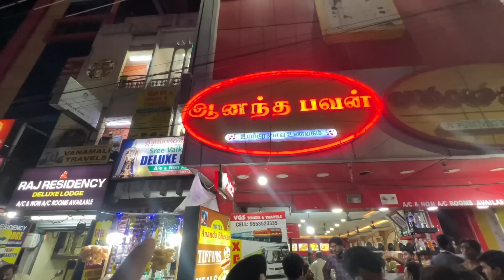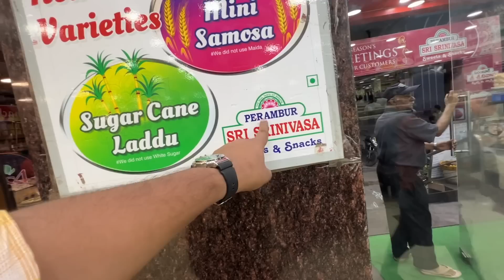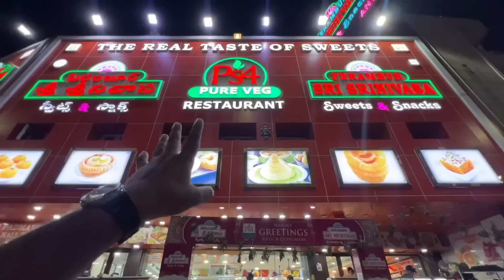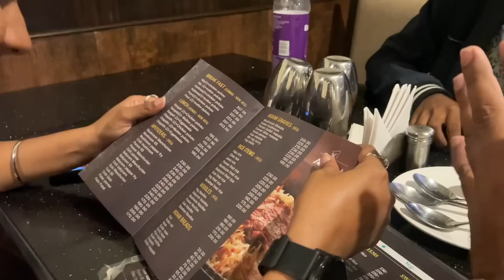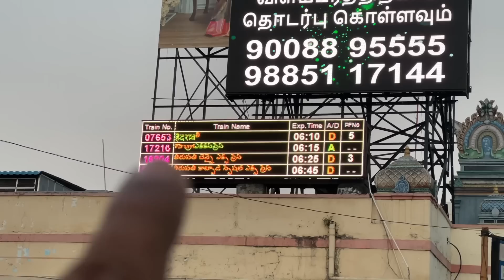Premium First AC coach (Wooden interior) With Wardrobe & Delicious food || Indian Railways